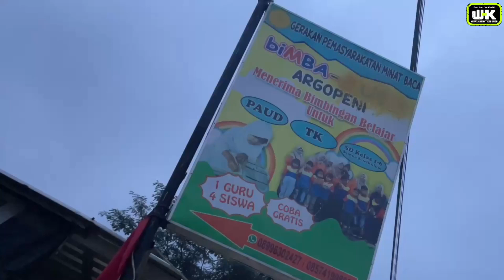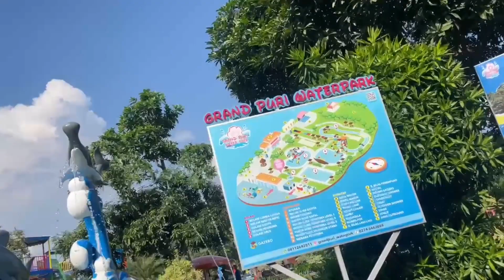OUTING CLASS BIMBA RAINBOW KIDS GOES TO YOGYAKARTA